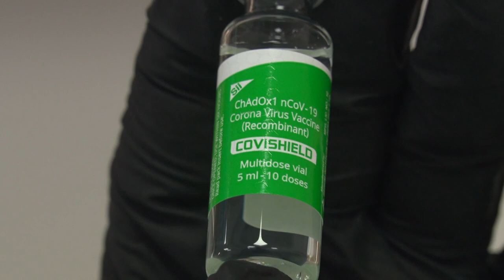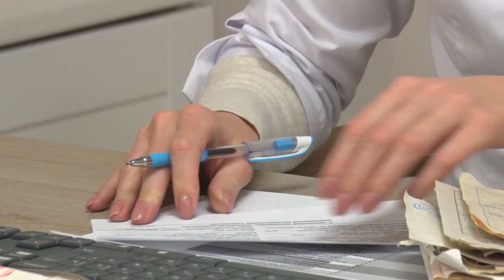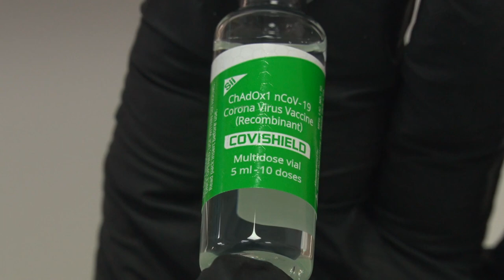Старт вакцинації в лікарні Мечникова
В Дніпропетровській обласні лікарні ім. Мечникова розпочалась вакцинація першої партії лікарів від КОВІД. Протягом дня в консультативній поліклініці отримають щеплення 90 лікарів найвразливіших категорій. Про це на брифінгу повідомив заступник головного лікаря Юрій Скребець. "Питання збереження життя медичних працівників і ризику зараження їх від коронавірусної інфекції загострюється. Це ми бачимо по кількості наших пацієнтів, яких на сьогодні 70 чоловік. Пандемія набирає обертів. Сьогодні лікарня Мечникова проводить вакцинацію перших 90 співробітників. Насамперед це лікарі і сестри і санітарочки, які працюють у КОВІД-відділеннях. Вони сьогодні отримають щеплення вакциною Oxford-Astra Zeneca. Вакцинацію проводить спеціалізована мобільна бригада. Команда лікарні Мечникова на чолі з Сергієм Риженком завжди підтримувала вакцинацію і ми наголошуємо, що КОВІД можна подолати лише шляхом 70-відсоткової вакцинації населення.
Вакцинація розпочалась о 10.30. Кожні півгодини у поліклініку запрошують медиків по 10 чоловік, щоб протягом дня пройти необхідну процедуру. Планувалось вакцинувати біля 100 осіб медперсоналу, але у деяких працівників виявили тимчасові протипоказання.